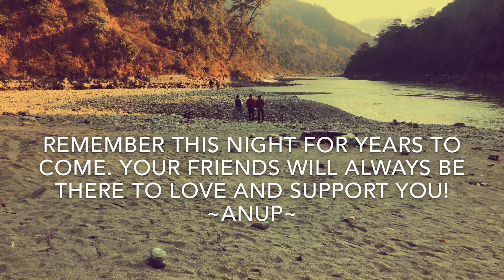Anup’s Bachelor Party (Teesta Triveni 2019)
Must visit this place Teesta Triveni.

“PAILA"
 ADVENTURES AND WELFARE SOCIETY
Tista Bazar Dist:Darjeeling -734312

Riverside camping ,
Beach party etc.

Special thanks to Pranesh Biswakarma

Video maker : iMovie
Ulama Video